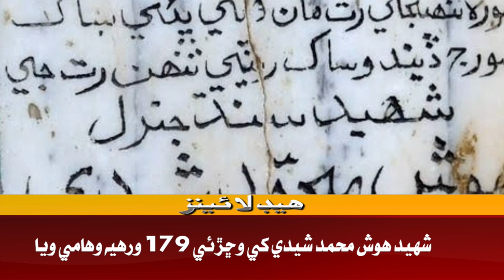Headline 11 AM | 24-03-2022